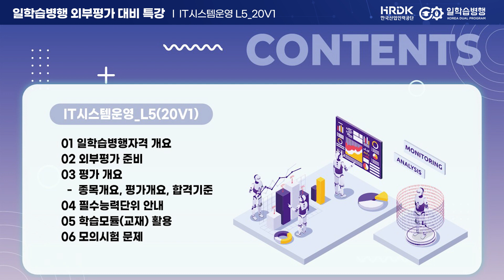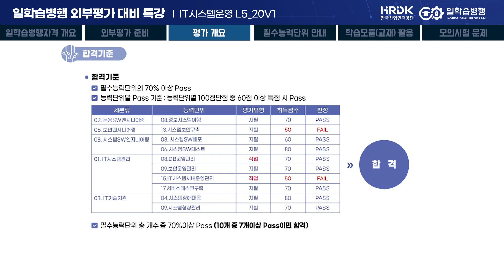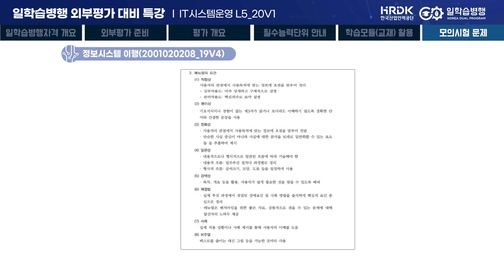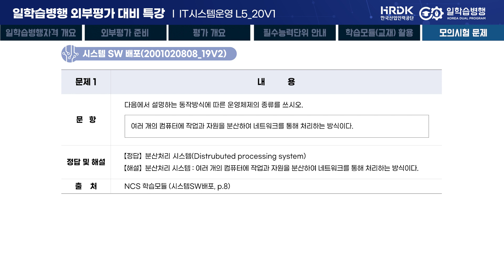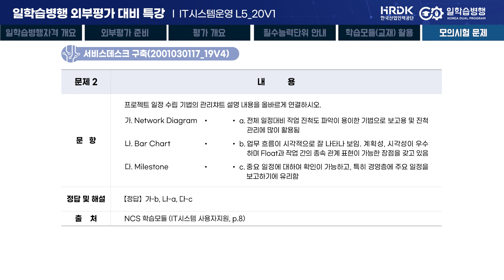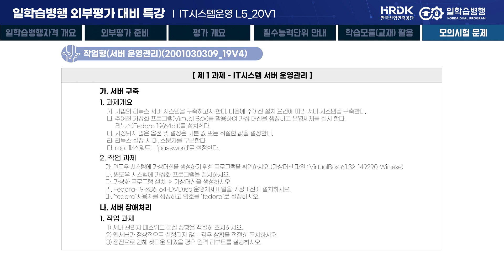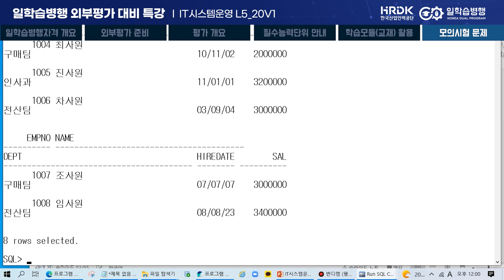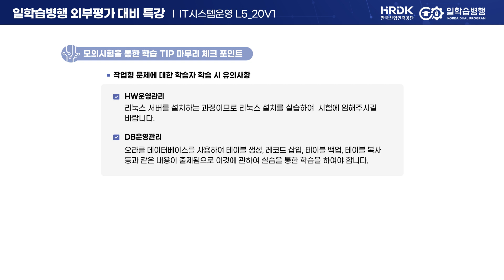[일학습병행자격 외부평가 대비 특강] IT시스템운영_L5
일학습병행 외부평가 공개 자료 확인 링크

"본 영상은 일학습병행 외부평가 지원을 위한 외부 전문가의 강의 영상으로 한국산업인력공단의 견해와는 다를 수 있습니다."

타임라인
00:48 일학습병행자격 개요
02:08 외부평가 준비
03:42 평가 개요
16:12 필수능력단위 안내
22:36 학습모듈(교재)활용
25:29 모의시험 문제

26:53 정보시스템 이행
32:00 시스템 보안 구축
38:12 시스템 SW 테스트
42:46 시스템 SW 배포
46:37 보안 운영관리
52:58 서비스데스크 구축
57:07 시스템 장애대응
01:02:52 시스템 형상관리
07:08:16 [작업평가] 서버 운영관리